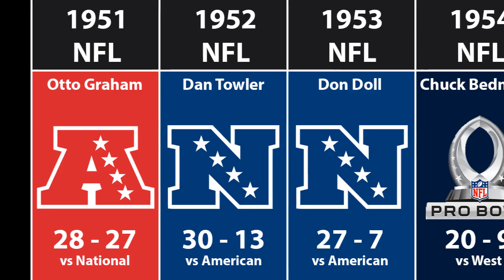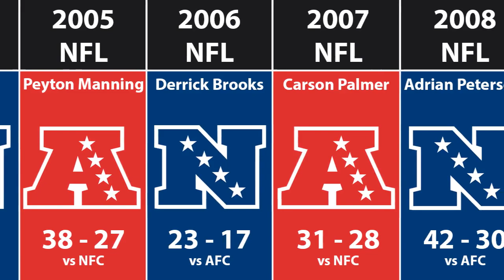All NFL ProBowl Winners and MVPs by Year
Welcome to SportsHistory!

Today we covered all Pro Bowl winners and MVPs through the years. All winners including Kyler Murray, Lamar Jackson, and Patrick Mahomes have made their mark in history. Hopefully next year we can see an actual Pro Bowl again!